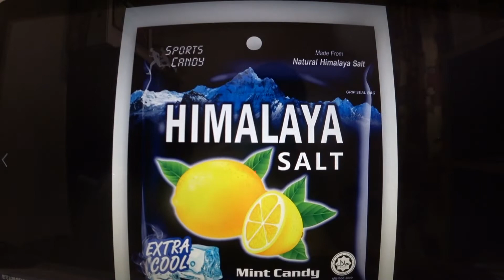郵騎兵VS 倍力